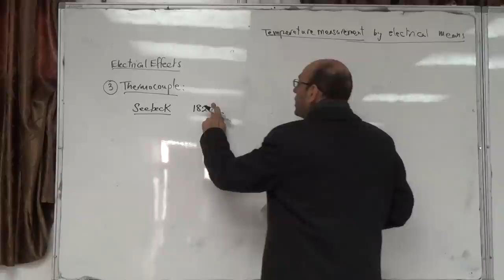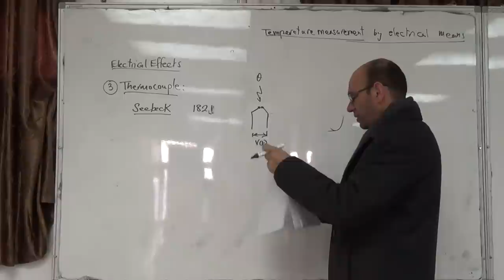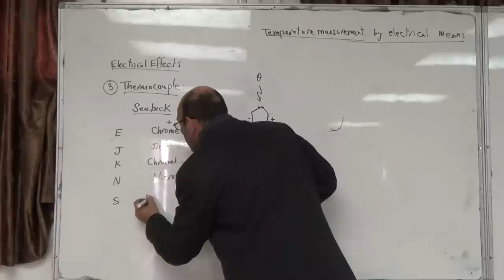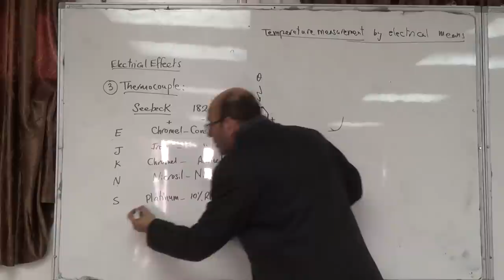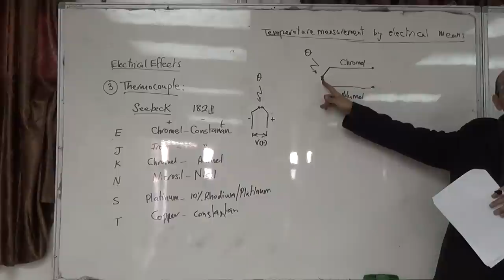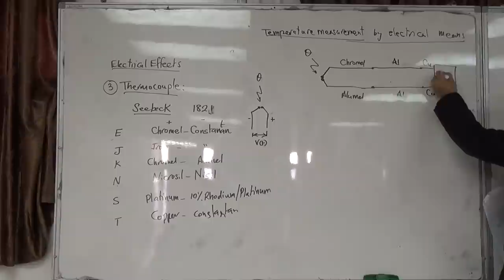Temperature Measurement: Electrical Effects (c) Thermocouple, 30/11/2014